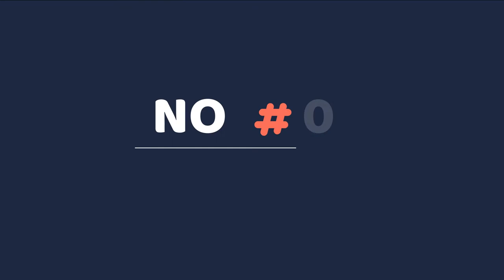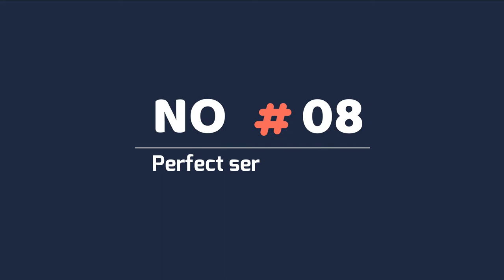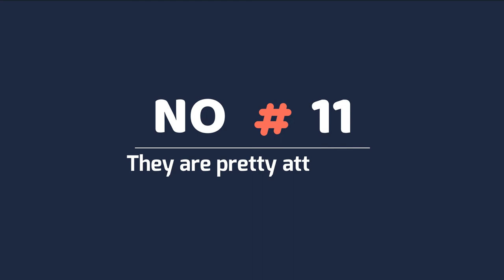11 Reasons Why You Want a Godendoodle in Your Life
11 Reasons Why You Want a Godendoodle in Your Life